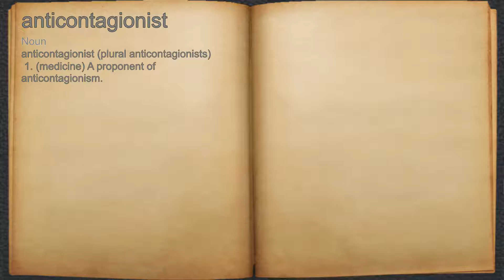What does anticontagionist mean?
A spoken definition of anticontagionist.

Intro Sound:
Typewriter - Tamskp